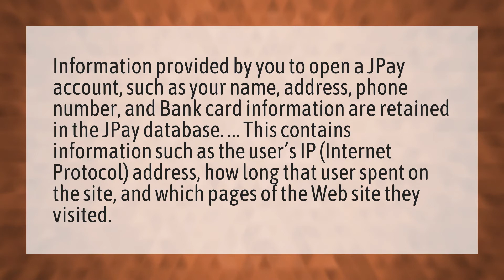Does JPay show your address?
JPay Email Inmates • Does JPay show your address?